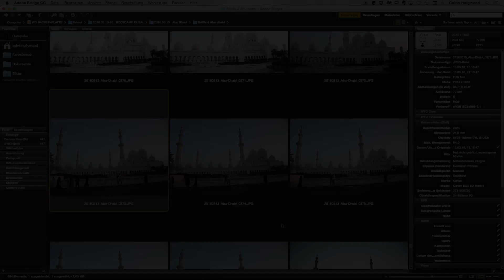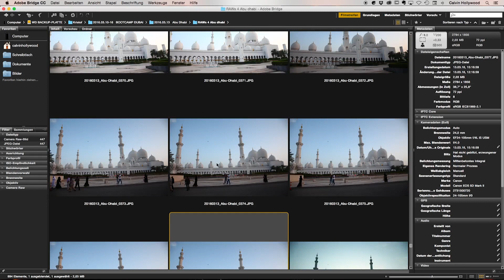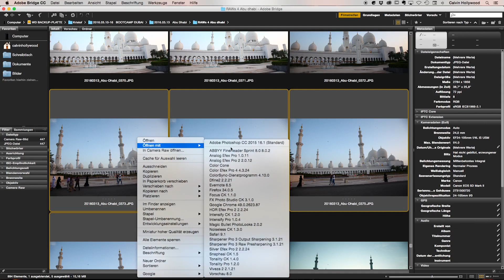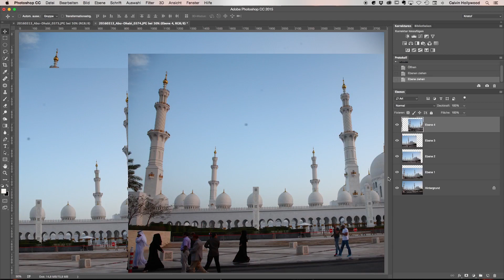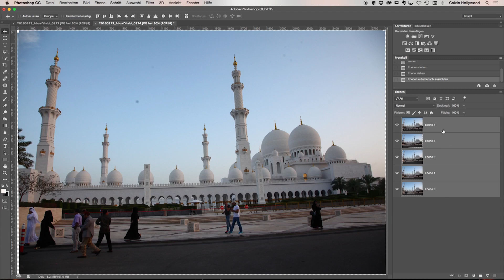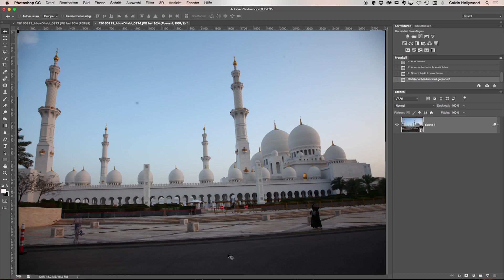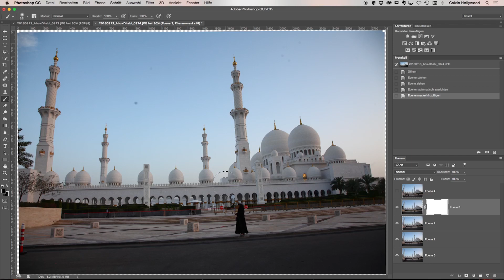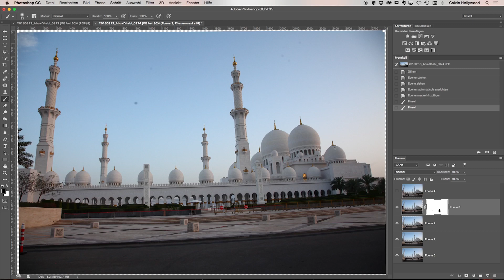PHOTOSHOP: Personen von belebten Orten entfernen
CC Podcast Folge17/Staffel2:

Im Urlaub oder beim fotografieren an Sehenswürdigkeiten, hat man oft das Problem, zu viele Leute im Bild zu haben. Oft hat man nicht die Zeit zu warten bis sich der Platz geräumt hat, oder die Zeit einen Graufilter zu verwenden...
In diesem Tutorial zeige ich dir, wie du das ganze fotografisch und anschließend mit Photoshop löst :) (y)